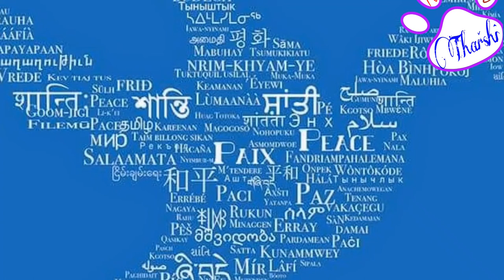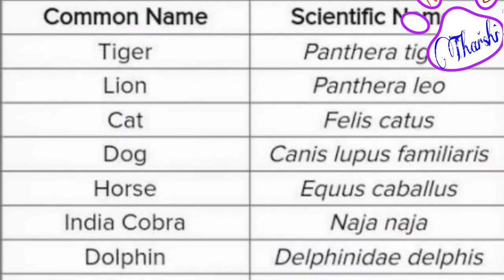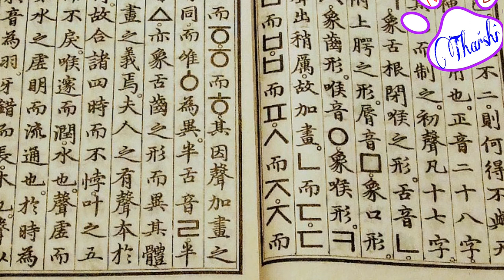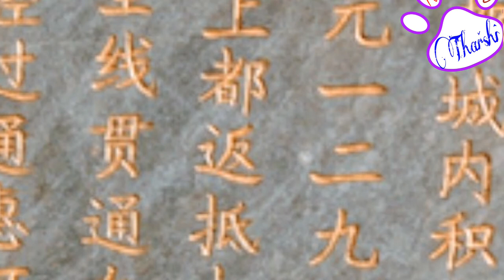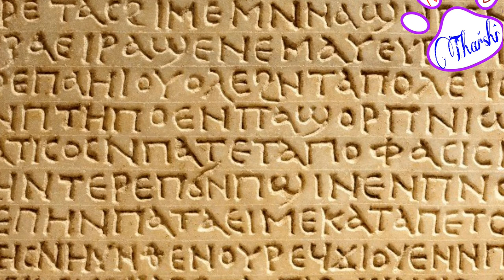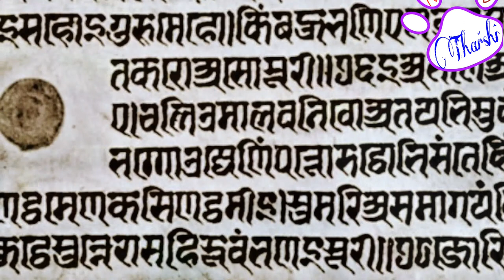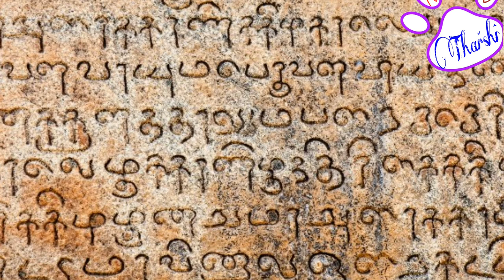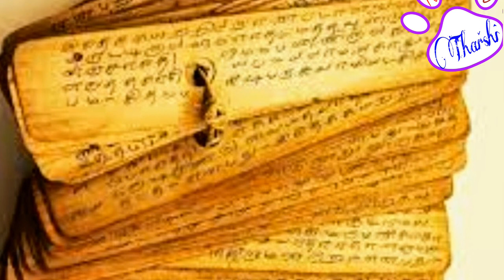உலகின் பழமையான மொழிகள் Top10 languages in the world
Thank you watching:- Tharshi King